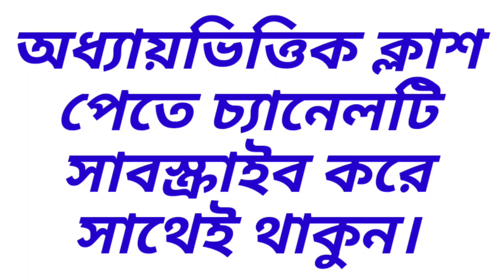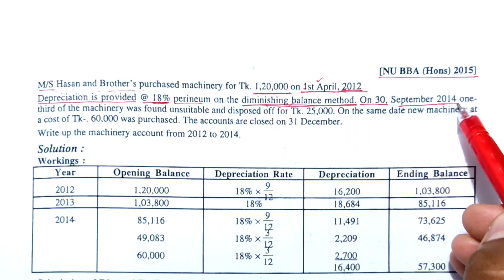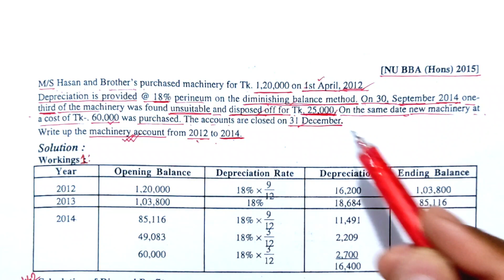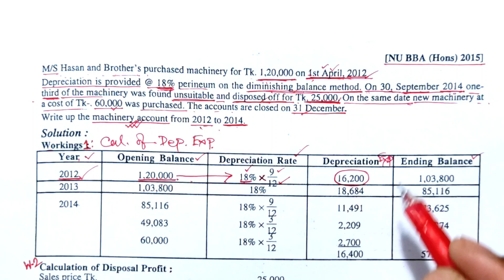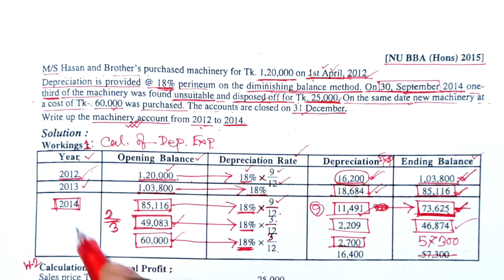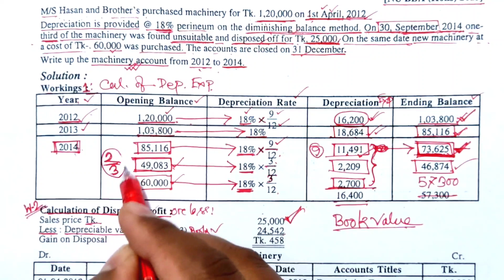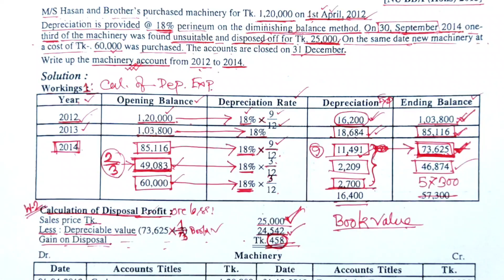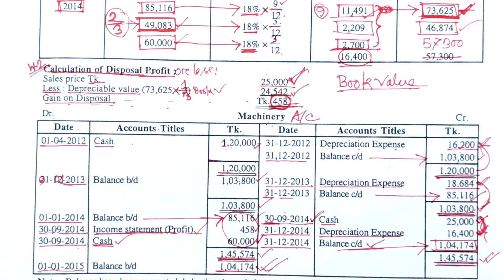Property, Plant Assets and Equipment || Intermediate Accounting || BBA 2nd Year || Class-03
Series: Intermediate_Accounting (Class: B.B.A, B.B.S)

প্রিয় ছাত্র/ছাত্রী, এই ভিডিওতে B.B.A, B.B.S শিক্ষার্থীদের জন্য Intermediate Accounting থেকে Property_Plant_Assets_and_Equipment পার্ট থেকে আলোচনা করা হয়েছে। এই অধ্যায়টি অতি গুরুত্বপূর্ণ, প্রত্যেক বছর পরিক্ষায় এখান থেকে ১ টি অংক অবশ্যই থাকে।

ইমেইল আইডি
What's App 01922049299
ধন্যবাদ